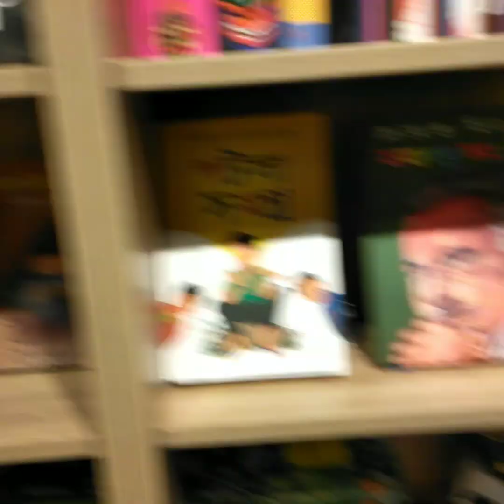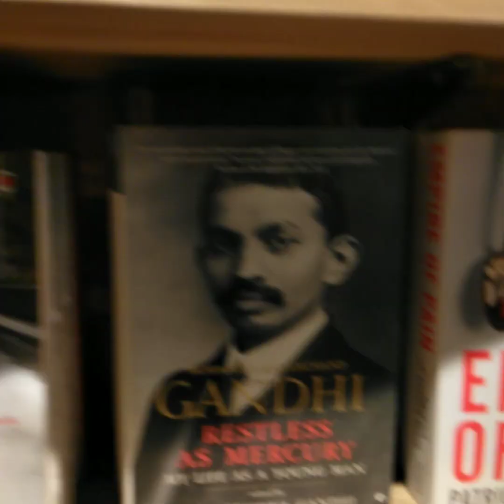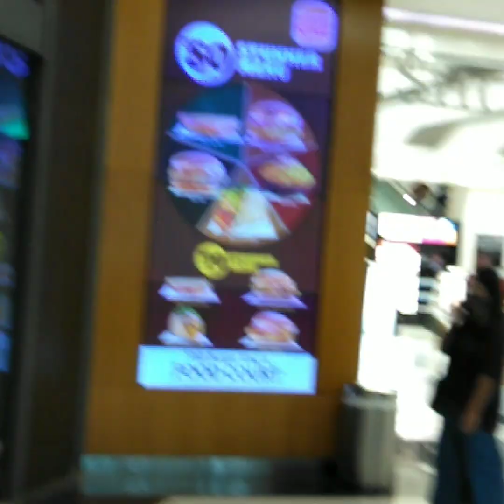South City Mall e giye ki kinlam ar ghoraghuri/shopping mall/Lipi's Kichumichu ❤️